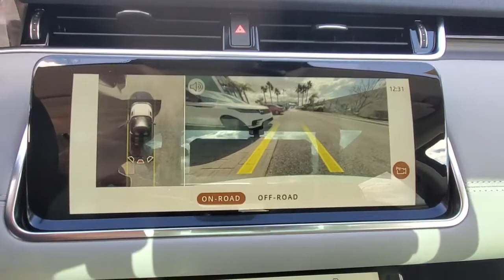2021 Land Rover Range Rover Evoque Winter Park, Clermont, Sanford, Daytona, Apopka, FL 125956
2021 Land Rover Range Rover Evoque S - Stock#: 125956 - VIN#: SALZJ2FX0MH125956

199 S Lake Destiny Dr